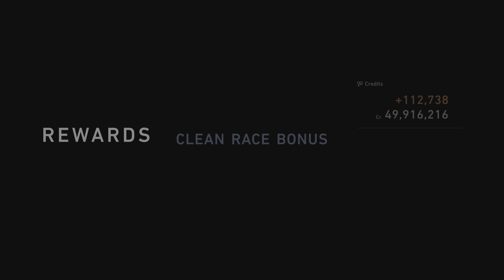Race with a decent challenge level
McLaren F1 GTR - BMW